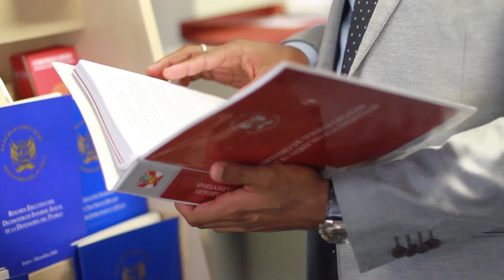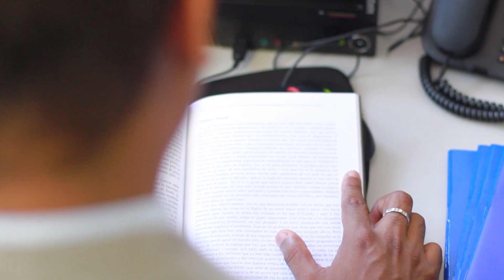Beca Presidente de la República - José Angel Dávila Córdova